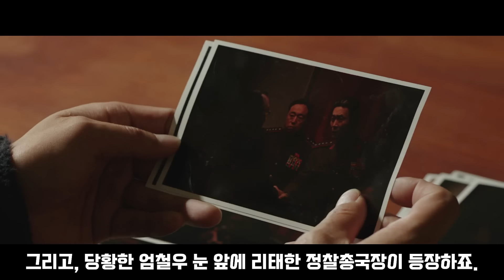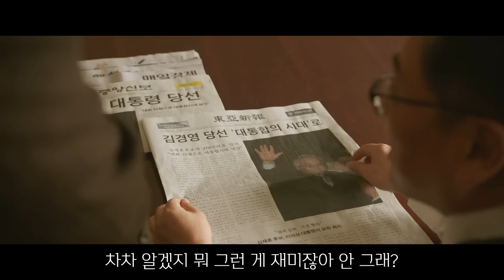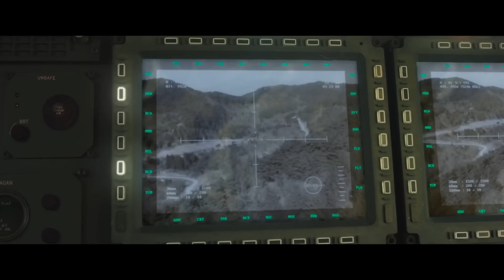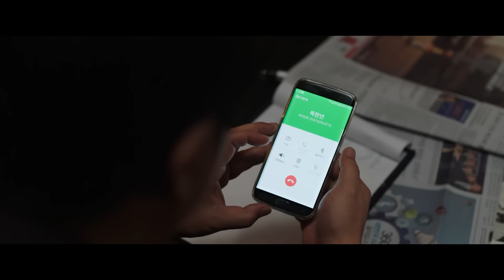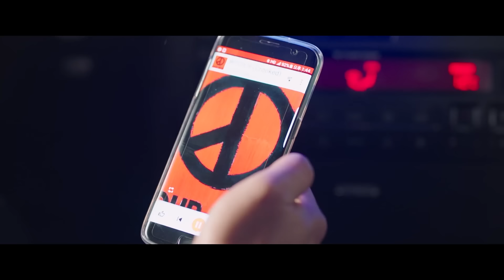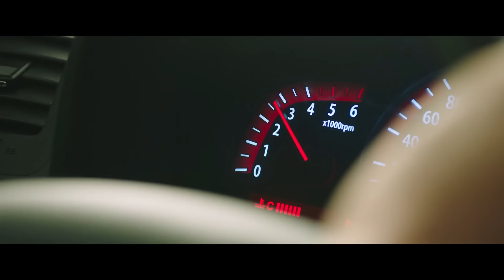공개하자 마자 "1위" 찍어버린 정우성x이경영x조우진등 화려한 배우진과 액션신으로 끝까지 몰입해서 보게 되는 첩보 액션 영화